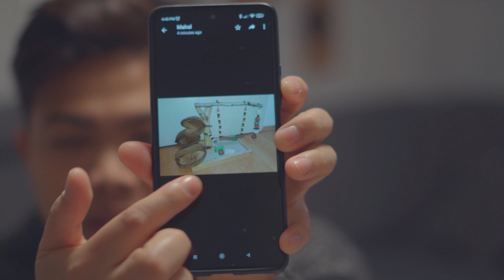Playground Para Sa Aming Mga Babies // Turkish & Filipino Couple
Hi mga Kabayans, Nag DIY po kami ng playground para sa aming mga babies dito sa bahay kasi parang ang tamlay na nila haha. Please watch until the end.

Pa´follow nadin po sa Instagram, Facebook at Tiktok. Username @kabayans.de

God bless!